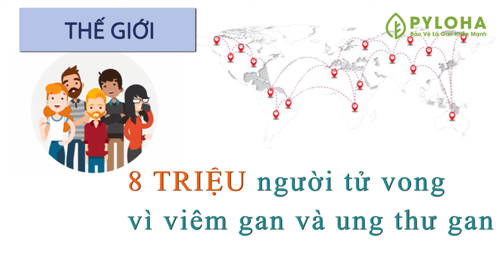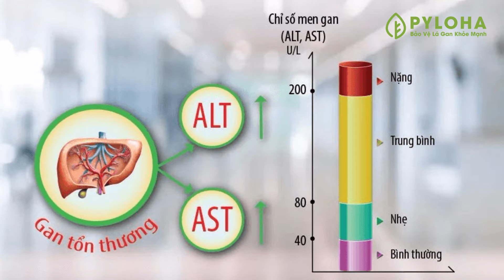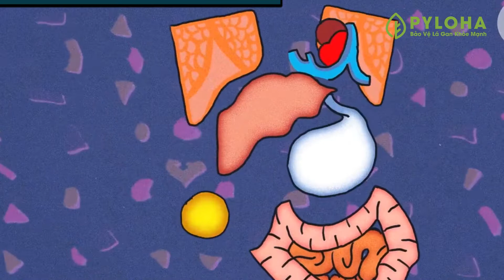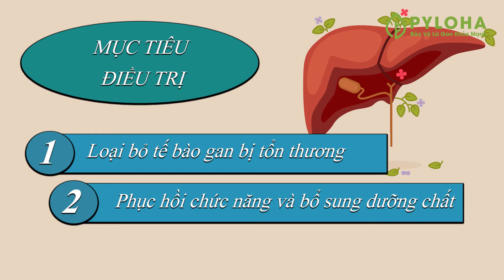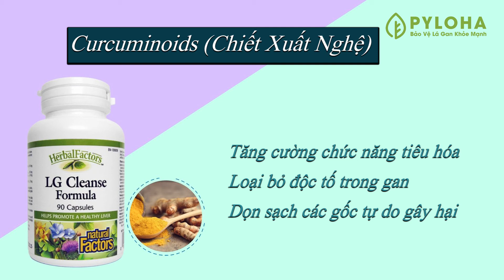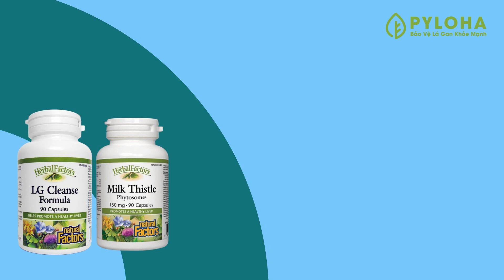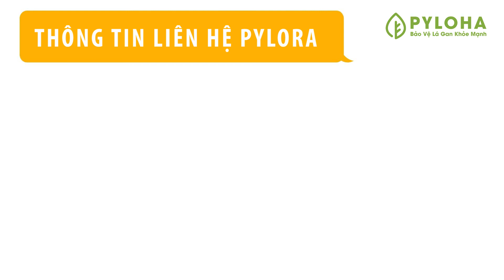[PyLoRaTV] - BỘ ĐÔI THẢO DƯỢC PYLOHA TỪ MỸỔN ĐỊNH CHỈ SỐ MEN GAN PHỤC HỒI BẢO VỆ GAN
BỘ ĐÔI THẢO DƯỢC PYLOHA TỪ MỸ ỔN ĐỊNH CHỈ SỐ MEN GAN PHỤC HỒI BẢO VỆ GAN
MEN GAN CAO - là tình trạng tế bào gan bị tổn thương do thay đổi một số Enzyme men gan và làm suy giảm chức năng gan. Ngoài ra men gan cao cũng là tác nhân hàng đầu gây ra biến chứng nguy hiểm về gan nếu như không được chữa khỏi kịp thời.

Tôi sẽ giúp bạn giải quyết căn bệnh này với chi phí vừa phải mà hiệu quả khiến bạn bất ngờ nhờ bộ đôi thảo dược thiên nhiên PYLOHA từ Mỹ giúp hạ men gan và phục hồi chức năng gan tối ưu, phù hợp với mọi đối tượng và không gây bất kỳ tác dụng phụ nào.